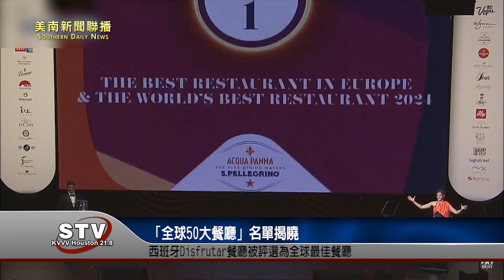極具影響力的「全球50大餐廳」名單今天揭曉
極具影響力的「全球50大餐廳」名單今天揭曉，西班牙巴塞隆納Disfrutar餐廳被評選為全球最佳餐廳，在今年充滿西班牙和拉丁美洲餐廳的榜單中獨占鰲頭